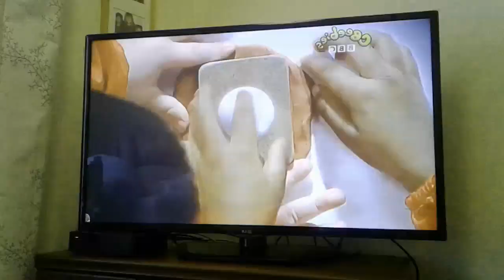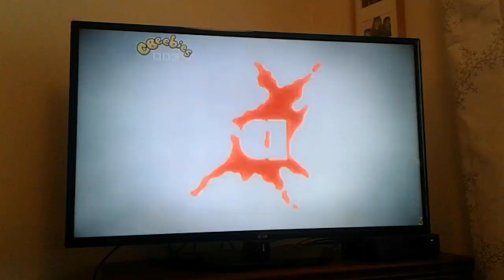Smarteenies Intro With 6 Effects